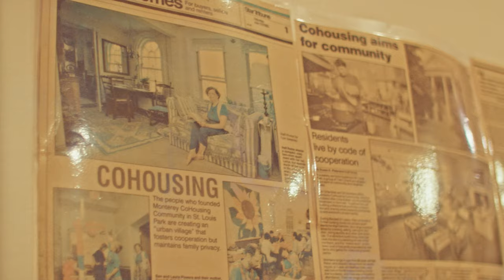What Is Cohousing and Is It Right for You?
Cohousing is the term for an intentional community of unrelated folks who live together—either in the same building or on the same land—and share the responsibility of maintaining the place they live.

To learn more about how people in cohousing communities resolve problems

Video by Josef Lorenzo

More from us at Rewire.org
PBS

intentional living documentary co housing